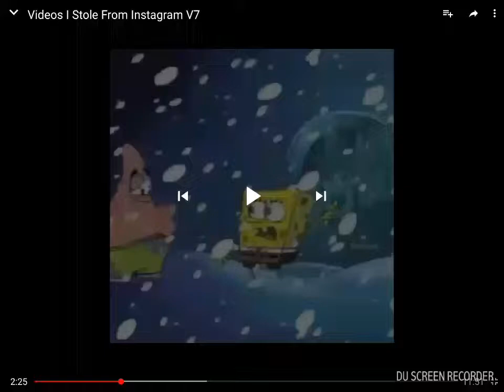Don't say some ridiculous words in front of the frozen door